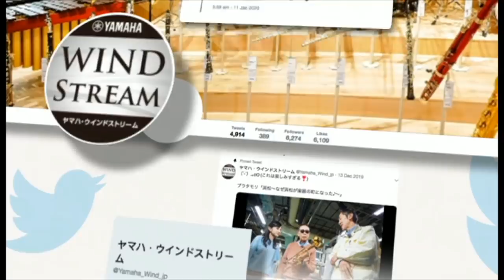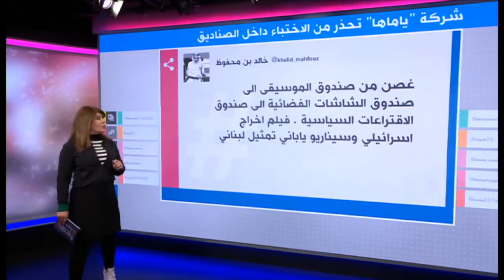"لا تستخدموا صناديق الآلات الموسيقية للهرب" تحذير من ياماها بعد هروب كارلوس غصن في صندوق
شركة ياماها اليابانية تحذر من استخدام صناديقها للهروب مثلما فعل كارلوس غصن في رحلة هروبه من اليابان إلى لبنان